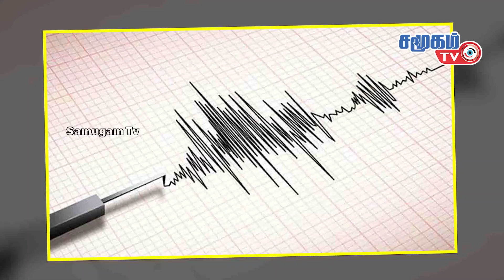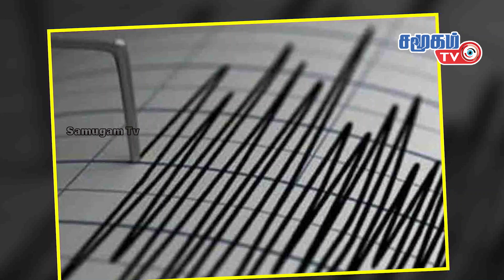World News Tamil 7-11-2020 | Tamil World News Today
Guatemala has been hit by heavy rains and floods due to Hurricane Eta
Joe Biden has come very close to victory by coming from a presence in the states of Nevada and Pennsylvania.
PSLV with 10 satellites from Riharikota The C-49 rocket completes a 26-hour countdown and takes off into the sky today (Saturday) evening.
Chinese Foreign Ministry spokesman Wang said in a statement that China did not want to clash with any country
A magnitude 4.1 earthquake shook Jammu and Kashmir this morning.